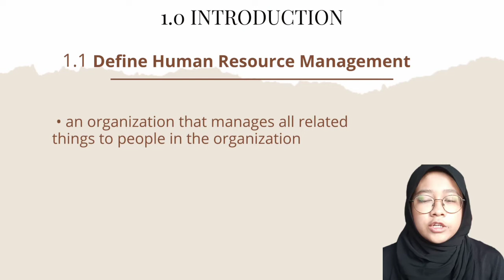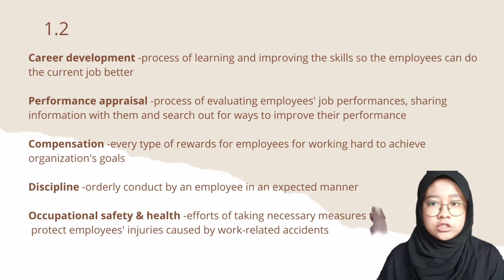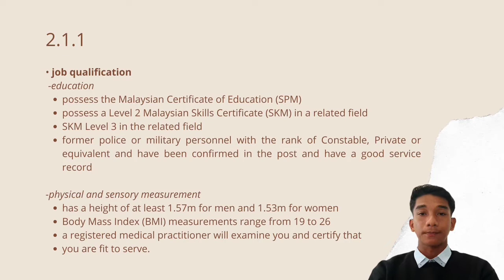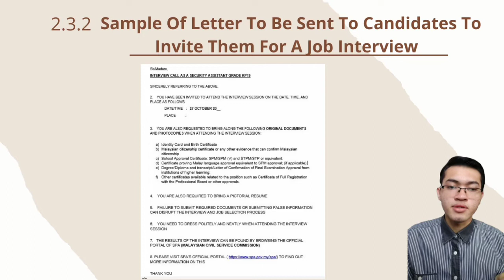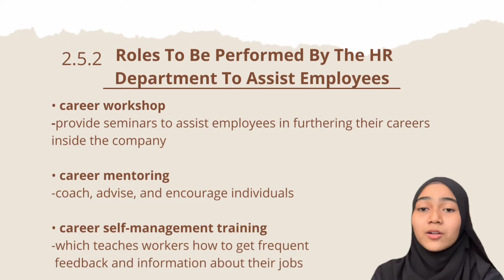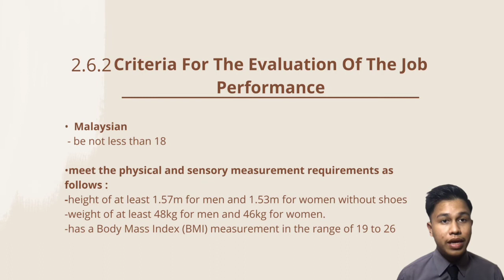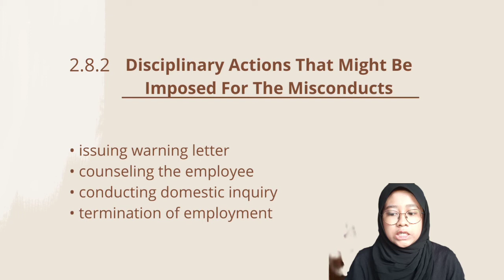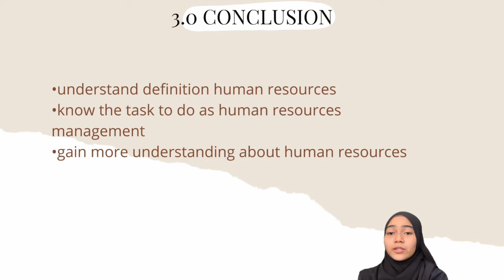PAD215 SECURITY ASSISTANT PRESENTATION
brb